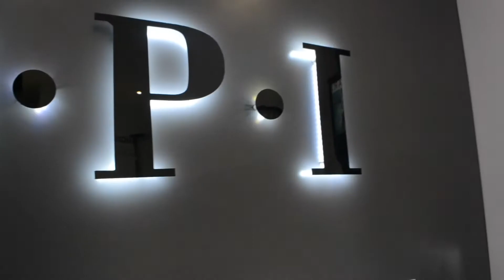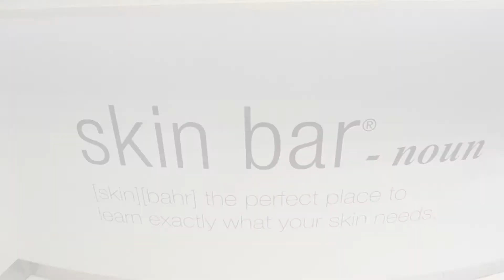Kenlink Emporium ( Harare , Zimbabwe )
A morning visit to Kenlink Emporium at Sam Levy's Village in Borrowdale. With some pampering and beauty time including a mani , pedi and Microzone facial